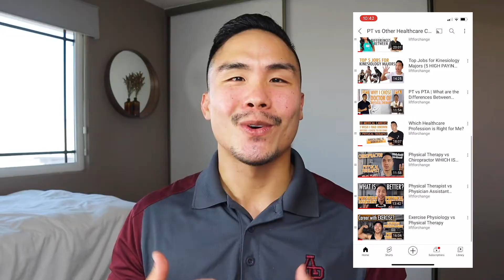Athletic Trainer vs Physical Therapist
Let's compare ATC vs PT, and see which one would be a great fit for your future career

TIMELINE
1:56 Job duties
4:44 Length of school
6:09 Cost of school
6:59 Work environment
8:08 Salary & job outlook

ONLINE COURSE
Interested in 1 on 1 COACHING from me to:
-Get accepted into PT school
-Revise the PT school personal statement
-Revise PT school supplemental questions
-Crush your PT school interview
NEED PERSONALIZED CARE?
Schedule an online evaluation to learn more about:
-The cause of your discomfort
-What activities and positions cause more irritation
-Self-treatments at home